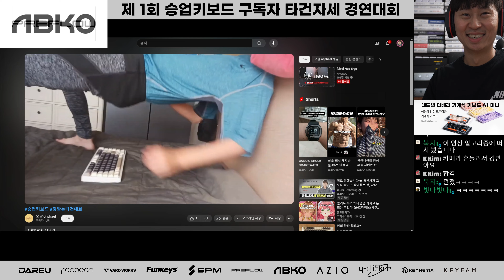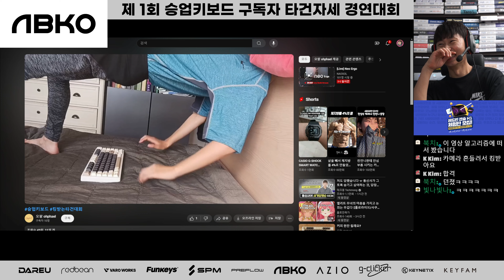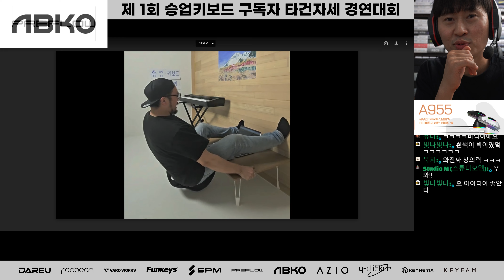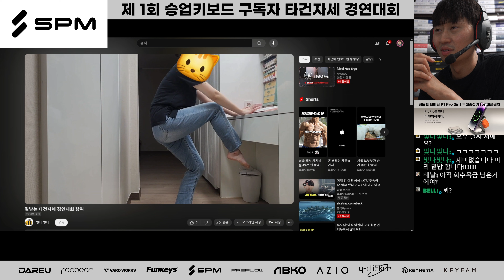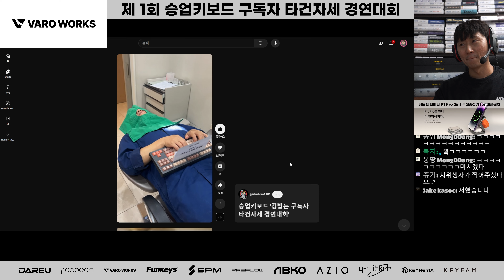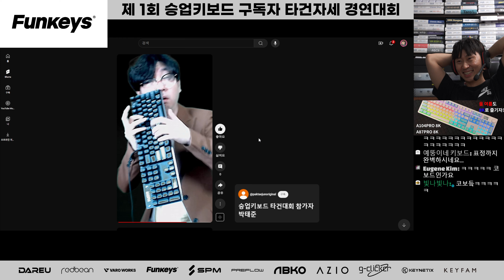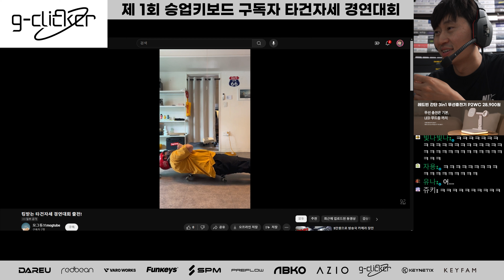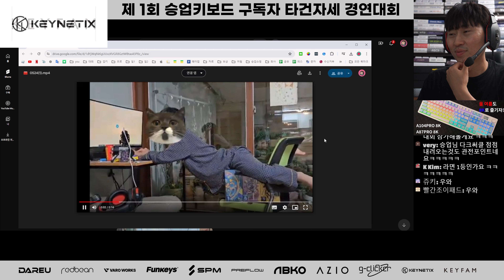킹받는ㅋㅋㅋ 타건자세 경연대회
승업키보드 구독자 타건대회에 참여해주신 여러분 정말정말 감사합니다!!!